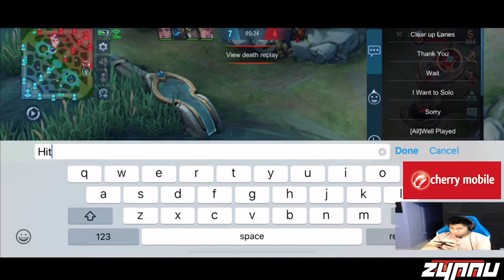NAKALABAN ANG BREN SA RANK! SUPPORT Z4PNU